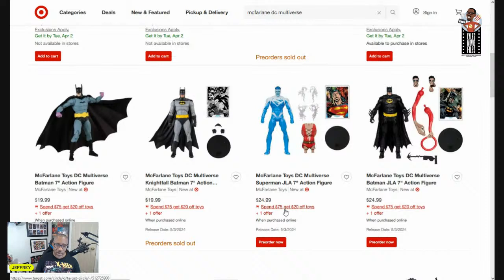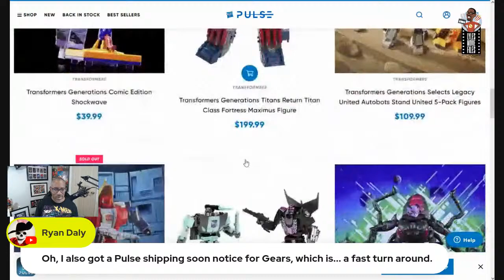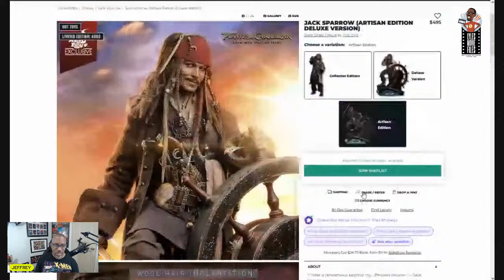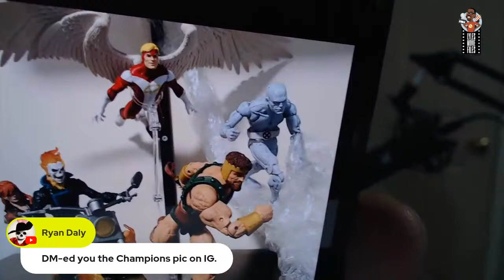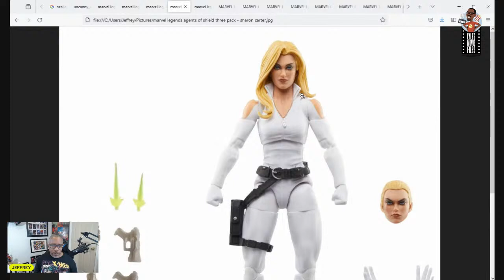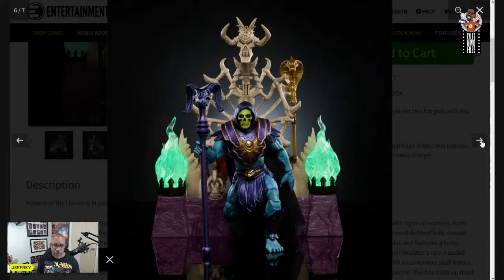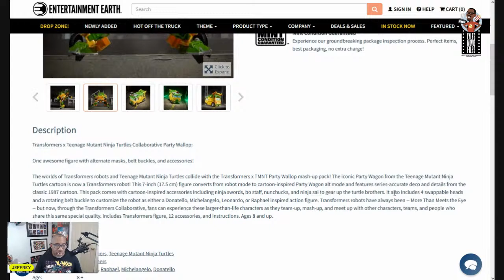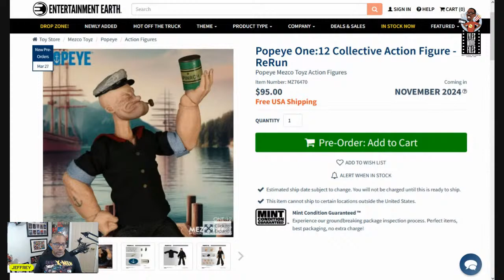New MOTU! Transformers TMNT and Ghostbusters Crossovers! Wonder Con Wishlist!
Recapping a busy week with the full reveal of the Marvel Legends Agents of Shield three-pack, a slew of Masters of the Universe reveals and pre-orders, new Transformers TMNT and Ghostbuster crossovers.

Wonder Con is this weekend. What are you hoping to see?